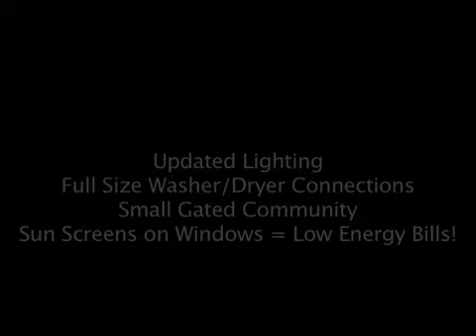7525 Holly Hill #18 Video Tour.mov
A short video tour of this wonderful condo for rent in Midtown Dallas.